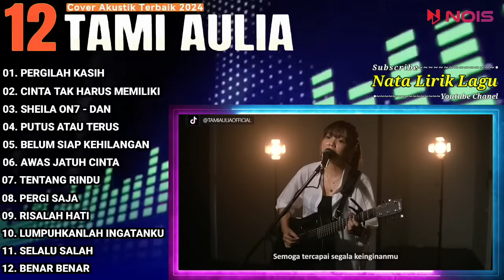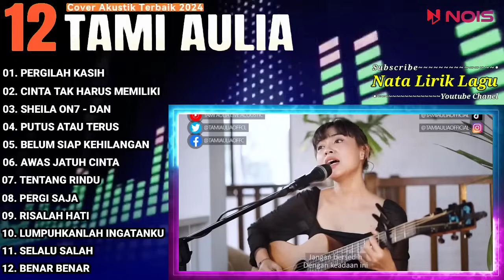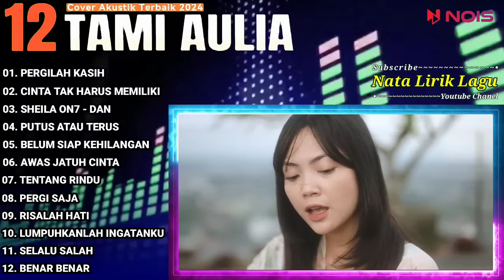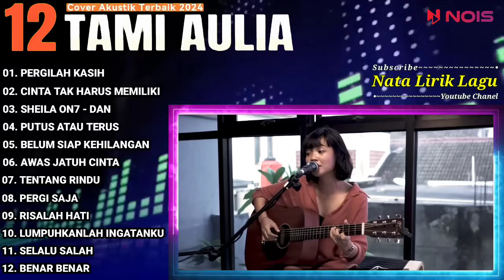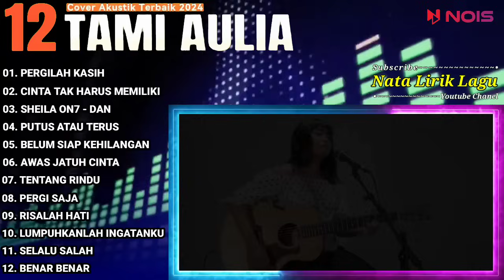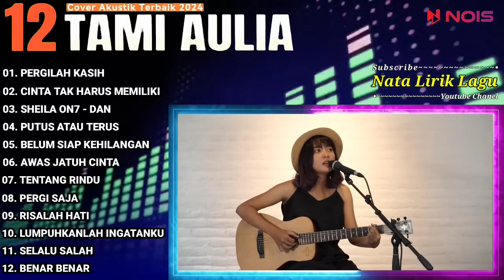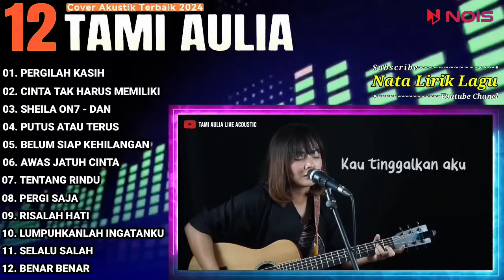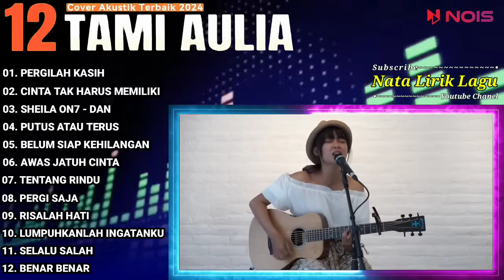Tami Aulia Cover Full Album - Pergilah Kasih || Cover Akustik Terbaik 2024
Kompilasi Lagu Tami Aulia Full Album - PERILAH KASIH | Lagu Enak Di Dengar Saat Santai 2024

01. PERGILAH KASIH
02. CINTA TAK HARUS MEMILIKI
03. SHEILA ON7 - DAN
04. PUTUS ATAU TERUS
05. BELUM SIAP KEHILANGAN
06. AWAS JATUH CINTA
07. TENTANG RINDU
08. PERGI SAJA
09. RISALAH HATI
10. LUMPUHKANLAH INGATANKU
11. SELALU SALAH
12. BENAR BENAR